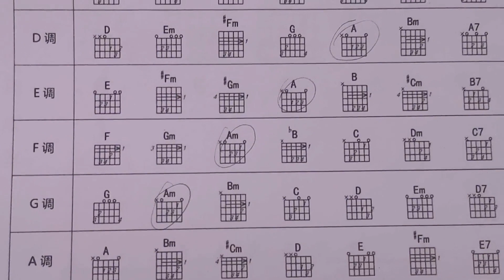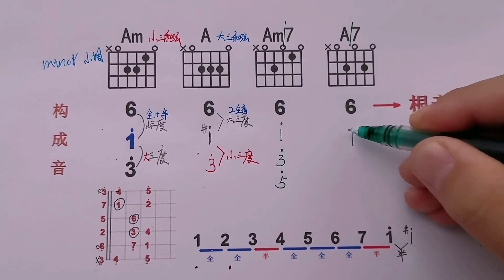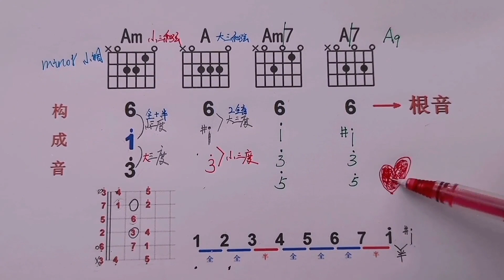一节课搞懂和弦的构成原理，突破瓶颈期，学吉他和弦不能只会傻按